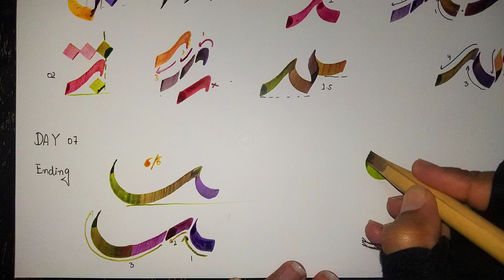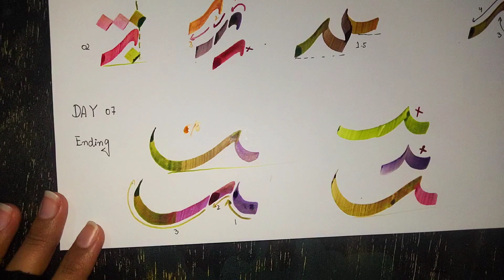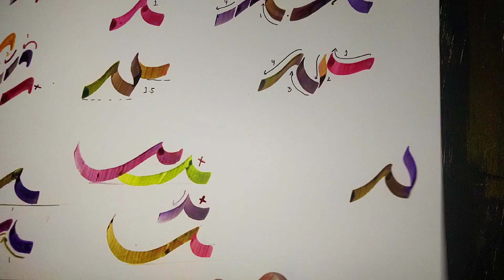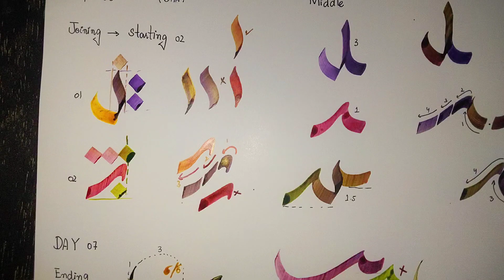Day 07// Arabic calligraphy course// Al Wisaam Script// How to join baa?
Arabic calligraphy course for beginners
your quires:
Arabic calligraphy course
calligraphy course
Arabic calligraphy
calligraphy course for beginners
Diwani calligraphy
Diwani script course calligraphy
learn Arabic calligraphy
Arabic calligraphy|Allah calligraphy ✍️
Artistry lesson
Calligraphy with qalam
Ilovuallah
Islam
Muslim
Shorts
allah
calligraphy arabic
islamic calligraphy
islamic calligraphy for beginners
islamic videos
quran
beginner
calligraphyforbeginners
arabiccalligraphytutorial
artist
art
art at home
learn art
learn calligraphy
lettering art
lettering
Paintastic valley
yasir
arabic calligraphy
calligrapher
Calligraphy
acrylic Painting
Yasir Azeemi
Viral
Art
Artwork
Calligraphy with qalam
How to make Qalam
How to write Allah
Calligraphy ideas
Allah name
calligraphy in Diwani
iyyaka naabudu
surah fatiha
sketching

to join our calligraphy courses